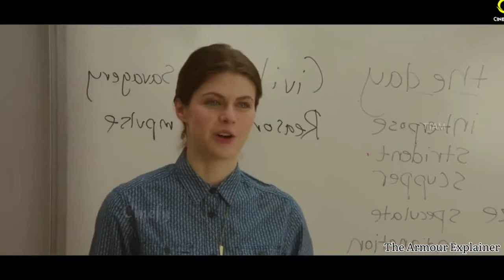The Layover Movie Explained In Hindi